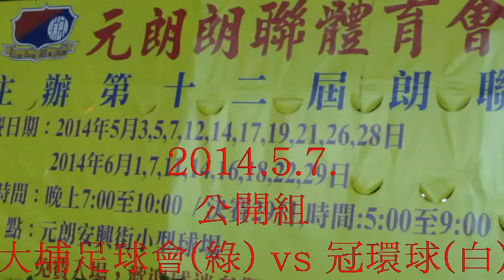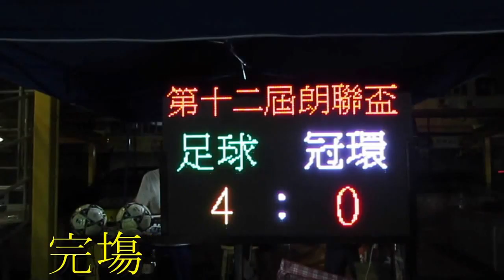大埔足球會vs冠環球(2014.5.7.朗聯盃公開組)精華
2014.5.7.元朗安興街球塲 21:00 大埔足球會(綠) 4:0 冠環球(白) 此段精華由上半塲完塲前5分鐘起拍 故此沒有第一個入球記錄